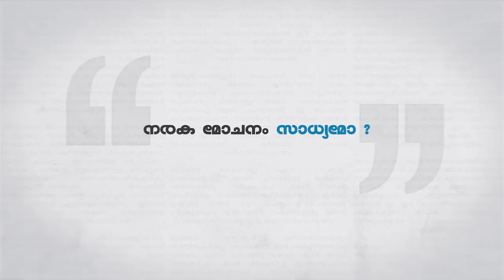സന്ദേശം | നരക മോചനം സാധ്യമോ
നരക മോചനത്തെ പറ്റി അബ്ദുല്‍ ബാരി കടുങ്ങപുരം സംസാരിക്കുന്നു